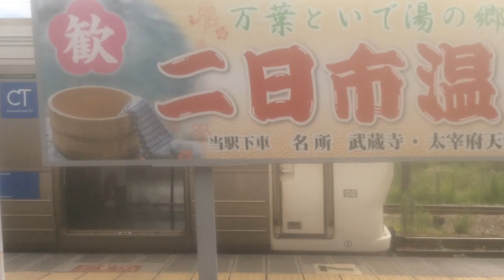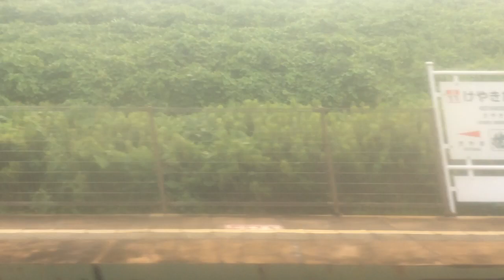【JR九州 鹿児島本線】博多→久留米【快速】 2021.7.16